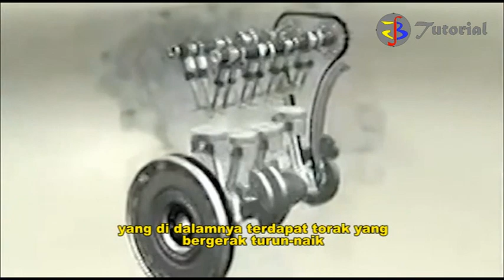Penjelasan Singkat Tentang Blok Silinder || BGSTutorial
Pada video kali ini memberikan informasi tentang penjelasan singkat tentang Blok Silinder

Like , Coment dan Share video ini, Insyaa Allooh bermanfaat.